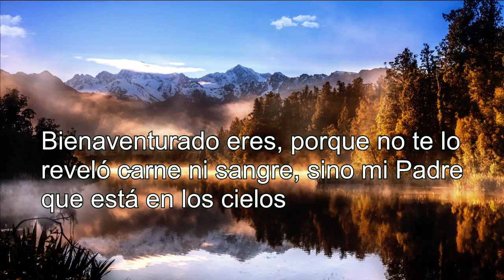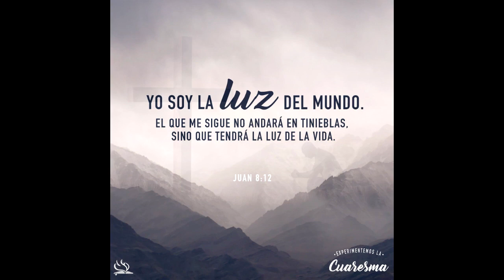Protegidos por la Sangre de Jesucristo